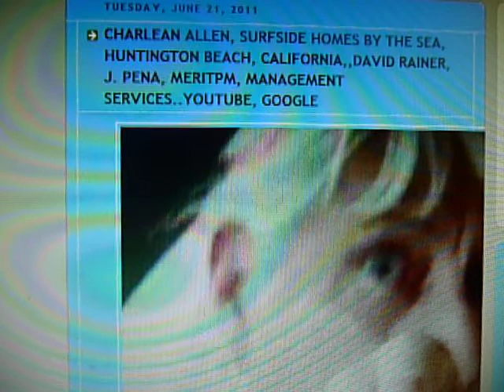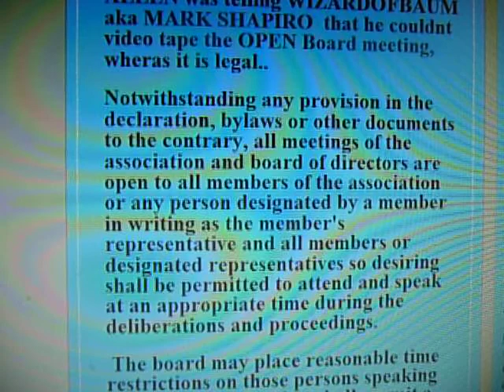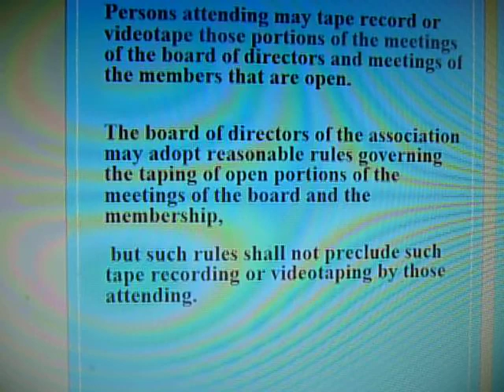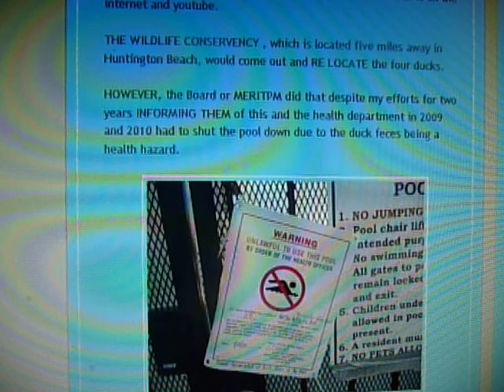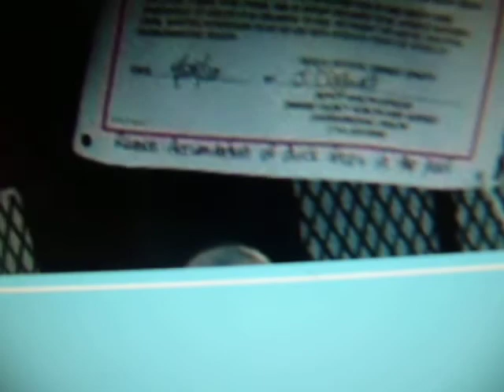CHARLEAN ALLEN, SURFSIDE HOMES BY THE SEA BOARD MEMBER JUNE 21, 2011,,WIZARDOFBAUM PRODUCTIONS